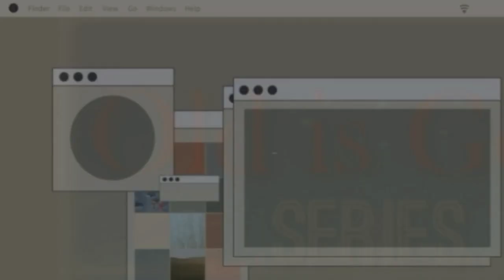THE END OF THE EARTH ( पृथ्वी का अन्त )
Old is Gold Series